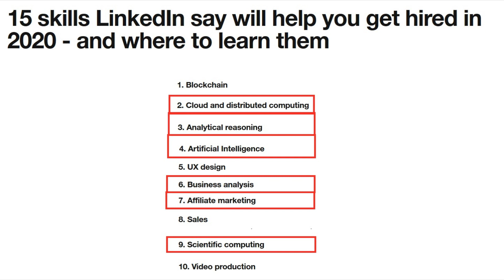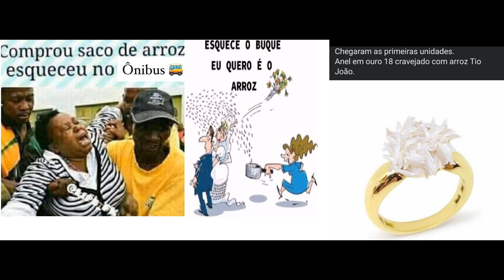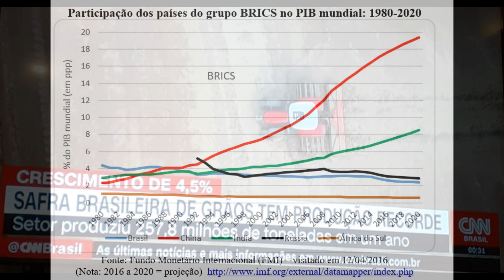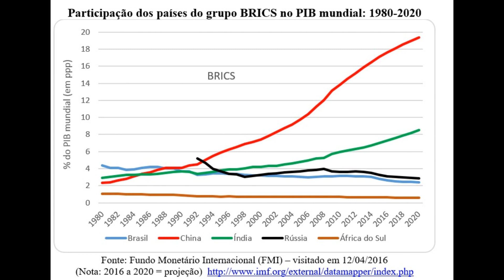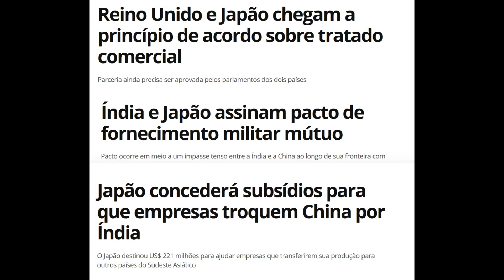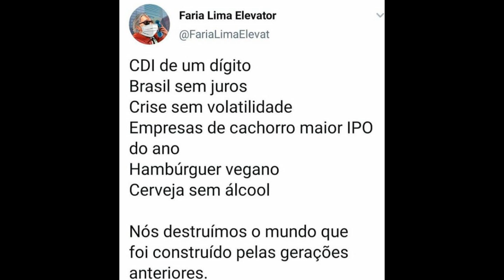AINDA HÁ ESPERANÇA